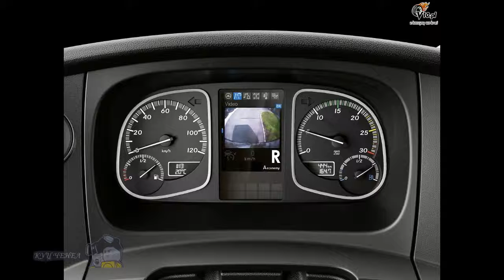New trucks Mercedes Benz Atego 1222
New trucks Mercedes Benz Atego 1222. Trucks from Germany Mercedes Benz. Photo overview trucks.